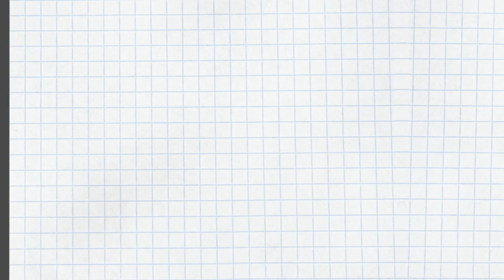エニアグラム 無意識の自分に気付き立ち止まるポイント【各タイプの固有の短所2】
タイプの誤認ついてライブで考察したものを再編集しました。

使用しているエニアグラム本
「性格タイプの分析（ドン・リチャード・リソ/春秋社）」

パート1
エニアグラム  自分を知るために必要なこと【各タイプの固有の短所1】

エニアグラム グルジェフ、リソが伝える変化のプロセス 〜各タイプの固有の短所〜【M8小隊ライブ】